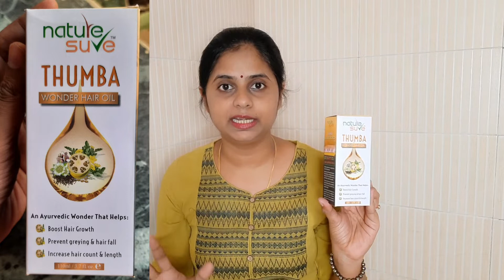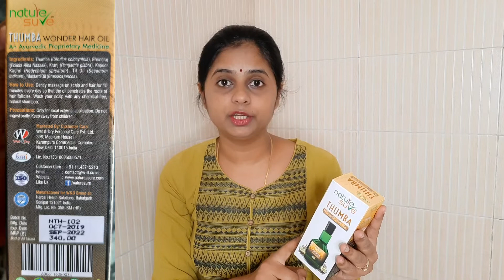Best hair oil for hair growth | Nature sure thumba wonder hair oil review | Naturalproduct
Nature Sure Thumba Wonder Hair Oil